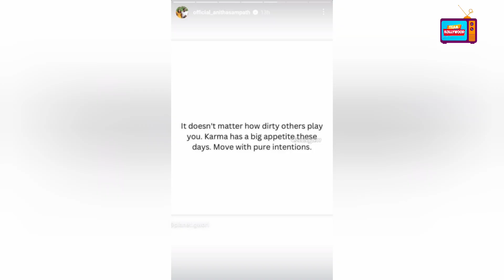கர்மா சும்மா விடுமா ? CWC5 Vj manimegalai vs Priyanka fight | Reason for mani quite cook with comali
Cook With Comali 5 - Manimegalai Fight With Priyanka Deshpande Today Episode | CWC 5 Grand Finale | Manimegalai and priyanka fight in cwc 5